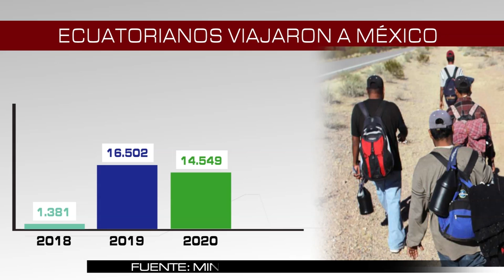MESA DE ANÁLISIS | POLITICA | MIGRACIÓN